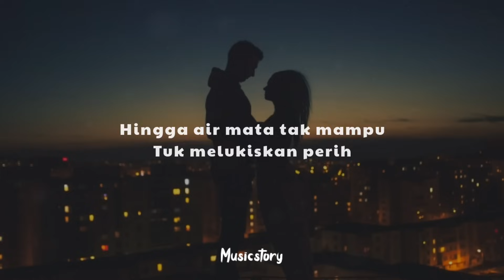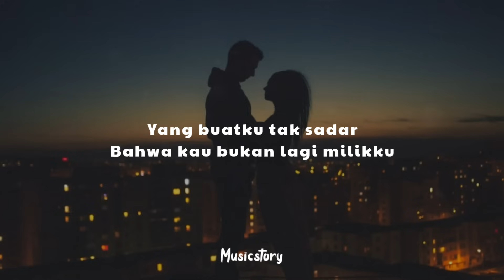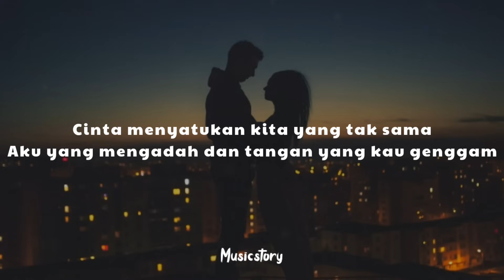Duka X Seamin Tak Seiman || Last Child (Lirik)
Oginal Song

Lirik🎶

Kau membunuhku dengan kepedihan ini
Kau hempaskanku kedalam retaknya hati
Hingga air mata tak mampu
Tuk melukiskan perih
Yang kau ukir dalam hati ini

Kau hancurkan diriku saat engkau pergi
Setelah kau patahkan sayap ini
Hingga ku takkan bisa
Tuk terbang tinggi lagi

Dan mencari bintang
Yang dapat menggantikanmu
Sampai kini masih kucoba
Tuk terjaga dari mimpiku

Yang buatku tak sadar
Bahwa kau bukan lagi milikku
Walau hati tak akan pernah
Dapat melupakan dirimu

Dan tiap tetes air mata
Yang jatuh kuatkan rinduku
Pada indah bayangmu canda tawamu
Pada indahnya duka dalam kenangan

Cinta menyatukan kita yang tak sama
Aku yang mengadah dan tangan yang kau genggam
Berjalan salah, berhenti pun tak mudah
Apakah kita salah
Apakah kita salah

Apakah kita salah
Apakah kita salah